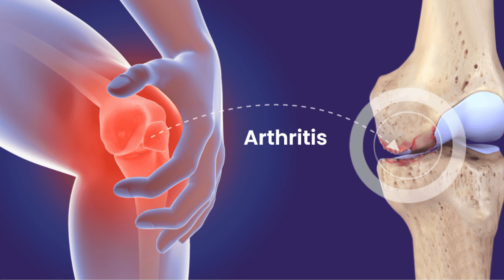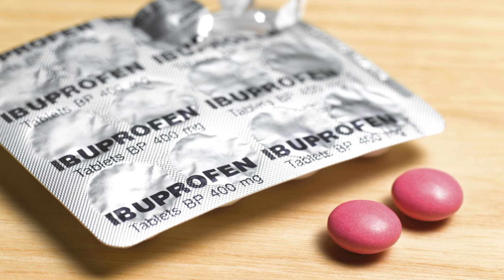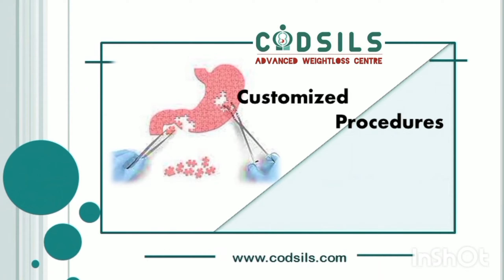Weight loss surgery in Punjab & Haryana | Dr Amit Garg | Best weight loss surgeon in Haryana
WELCOME TO CODSILS  -  ADVANCED WEIGHT LOSS CENTER

This video is  video testimonials of Mrs Pushpinder Kaur, 40yrs old from USA who was suffering from morbid obesity, arthritis and infertility with weight of 130 kgs ,also had joint pain and breathlessness issues. She underwent Mini gastric bypass surgery by  Dr Amit Garg at  Codsils, Mohali.  She had a smooth recovery post surgery without any complications. 45 days after his Mini gastric bypass by Dr Amit Garg,  she has lost 15 kgs and got freedom from joint pain, breathlessness her life has improved  now she is experiencg good energy levels.

ABOUT MINI GASTRIC BYPASS
Mini gastric bypass in punjab and haryana is a type of weight loss surgery or bariatric surgery. In this procedure a long gastric pouch is created and 200cm of small intestine is bypassed and the intestine is connected to long stomach poch. this directly re routes the food to intestine bypassing half stomach, duodenum and proximal small intestine. Mini gastric bypass is a very powerful surgery for weight loss and Dr Amit Garg is one of the best bariatric surgeon in Punjab and Haryana located at Chandigarh.

ABOUT DR. AMIT GARG  MS, FMAS, FBMS, FMAMBS (Taiwan)
Dr. Amit Garg, is endearingly reffered to as one of the most recognized faces in bariatric and advanced laparoscopic surgery today.  This is the result of years of pioneering work in the field of Bariatric surgery and the high level of skill that he brings to his practice.  He is the first one in North India to perform Loop duodenojejinal bypass with sleeve gastrectomy for Type 2 diabetes.  He has performed the largest number of single incision Laparoscopic surgeries (SILS)  also known as zero scar Bariatric surgery  in North India with a very high success rate , a procedure that needs a very skilled surgeon.  Dr. Amit Garg is one of the best bariatric surgeon in North India and has many international publications to his credit

About CODSILS
The centre for obesity,  Diabetes and single incision laparoscopic surgery founded by Dr Amit Garg is one of the best Bariatric centre of North India. Codsils endeavors to deliver comprehensive and holistic solution for weight loss and diabetes management. We pursue an honest sense of providing customized and personalized solutions,  with an unwavering commitment to quality and excellence.  An entire team of professionals work to provide you customized and excellence weight loss solutions , with due regards to physical,  mental and financial stress of the patient. At every step , the team of CODSILS focuses on your safety comfort.  This is one of the most preffered and trusted centre for international patients as this centre has a multidisciplinary team to handle complex and high risk patients.

For more information- Helpline No. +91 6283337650

dramitgarg  - 992aa8196

Twitter: / dr amit garg

# Best Bariatric surgeon in Punjab  # Diet for bariatric patients in Haryana # Bariatric surgery in Haryana # Weight loss surgery experts in Punjab # Transformation through surgery in Punjab

# Top weight loss Hospital in Haryana

# Life changing Bariatric care in Haryana

# Weight loss surgery Excellence in Haryana

# innovative Bariatric surgery in Punjab

# Leading Bariatric Surgeons in Punjab

# Patient centric weight loss in Punjab

# Results Driven bariatric Care in  Haryana

# Empowering weight loss surgery in Haryana

# Weight loss surgery in Punjab

best Bariatric surgeon in Haryana

# Mini Gastric Bypass surgery Punjab

# Bariatric surgery in Haryana

# Bariatric Metabolic surgery in Haryana

# Mini Gastric Bypass Surgery in Punjab

# Best bariatric surgeon in Punjab

# Best Diabetic surgery in Punjab